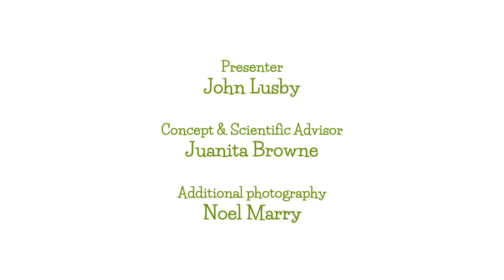How to improve your garden for birds. Gardening for Biodiversity series.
How to improve your garden for biodiversity: How to improve your garden for Birds

Based on the book "Gardening for Biodiversity" written by Juanita Browne and published in 2020 by Laois County Council. To download a free copy of the book go

A project of Laois County Council, supported by the Department of Culture, Heritage and the Gaeltacht and the Heritage Council.

Presented by John Lusby. Produced by Crow Crag Films. Scientific Advisor Juanita Browne